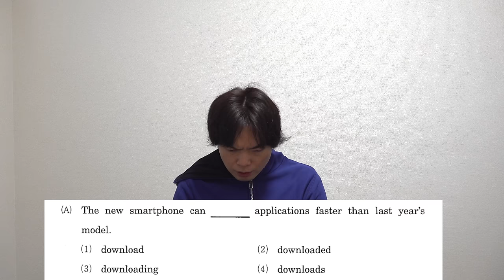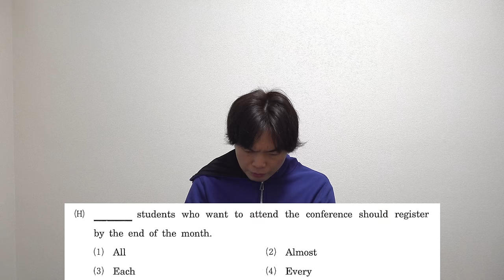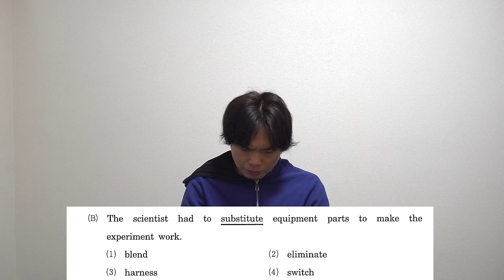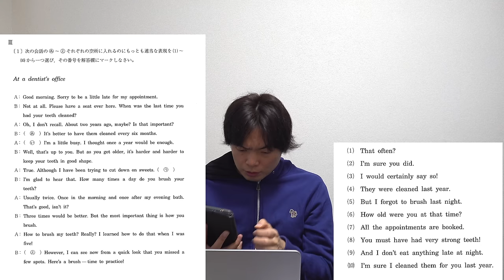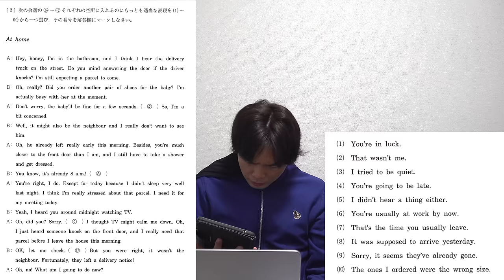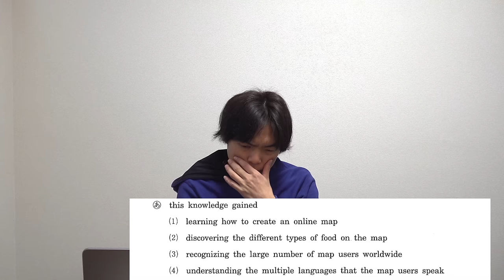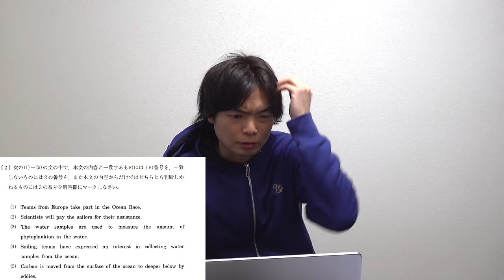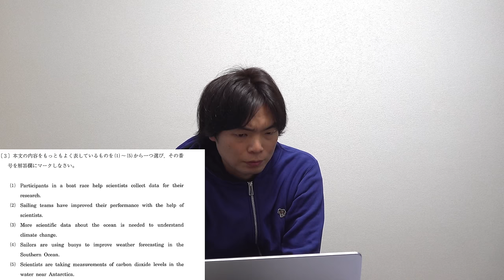2024年立命館大学2月2日全学部入試英語講評【ネイティブもChatGPTも間違う難しさ】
2024年関西学院大学2月1日英語講評【基礎問題のみなのに代ゼミが間違える】

‹出演者情報›
もりてつ
発音指導士